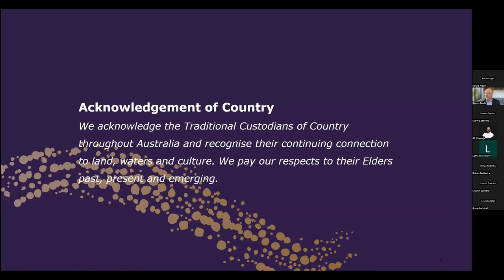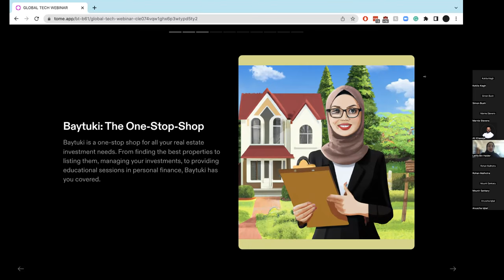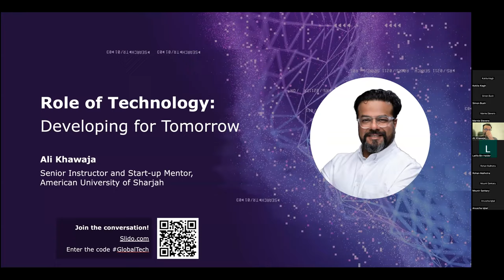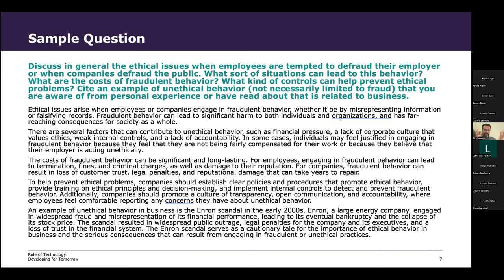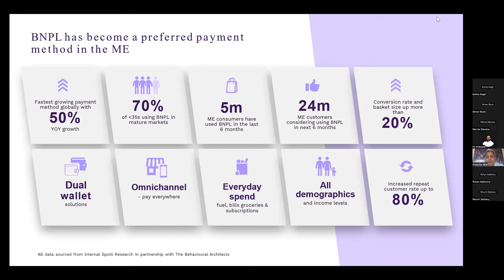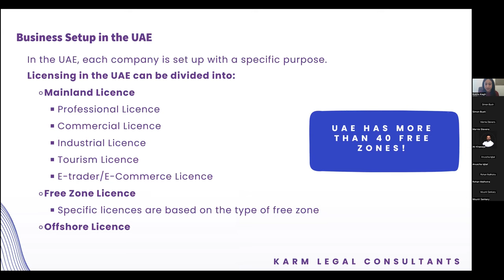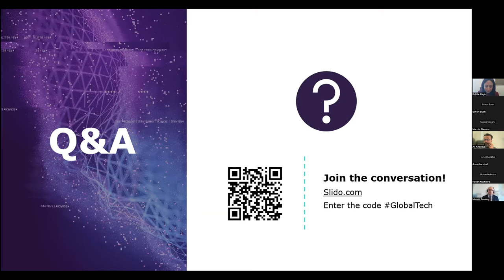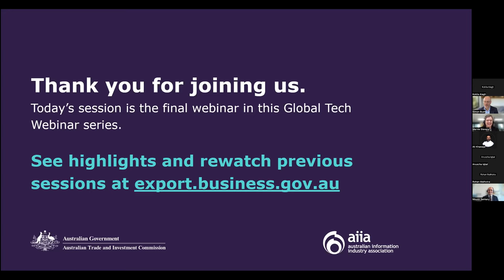Global Tech Webinar - UAE, Saudi Arabia and Qatar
This session focuses on tech opportunities in the UAE, Saudi Arabia, and Qatar.  Our speakers from Baytuki (real estate investment), Spotii (digital payment and ecommerce), and KARM Legal Consultants will empower you with insights to formulate export strategy for entering the GCC markets.